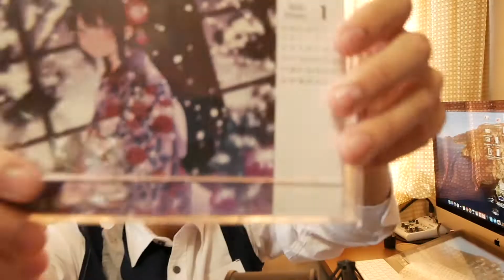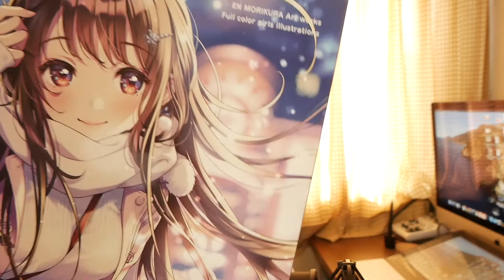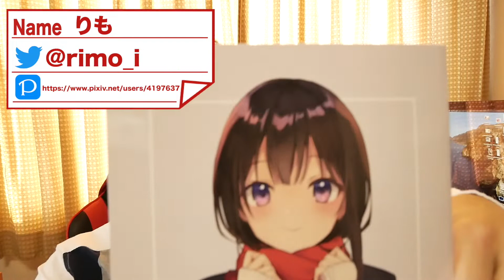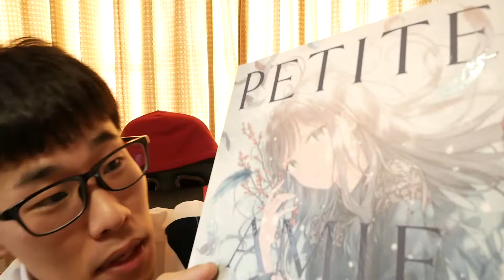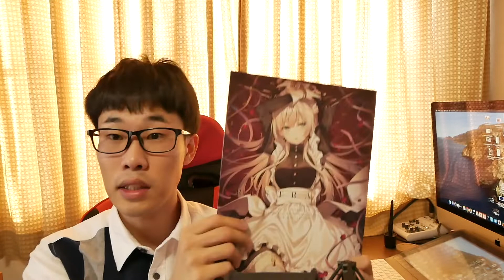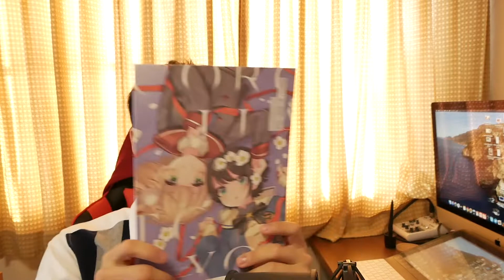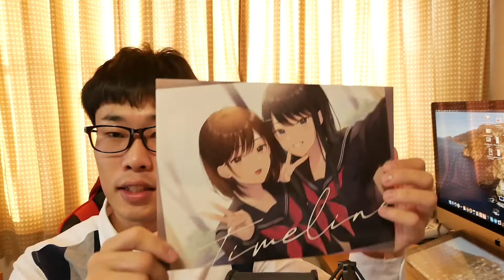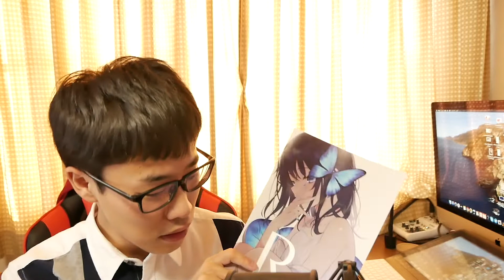遅れながら......C97コミケの戦利品開封！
今回C97にて新刊を購入させていただいた作家さん(イラストレーター、漫画家)の一覧です。
Twitter、Pixivを記載してありますのでぜひチェックしてください！
順番は、動画の紹介順となっています。

【DLsiteにて後輩ちゃんイラスト集販売開始！】

●SNS

●イラスト

【使用機材】
PC
・iMac (Retina 5K, 27-inch, 2017)(メイン)
・MacBook Air  Late2015(サブ)

マイク
・RODE NT1-A
・audio-technica AT2035

ミキサー、インターフェース
・Focusrite Scarlett Solo
・YAMAHA-AG03

編集担当
【夜祀祈】